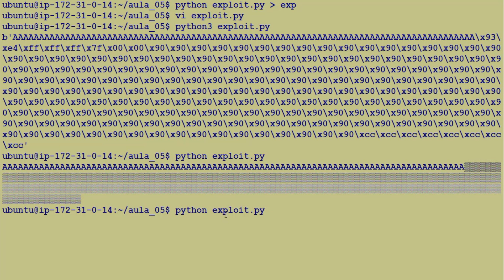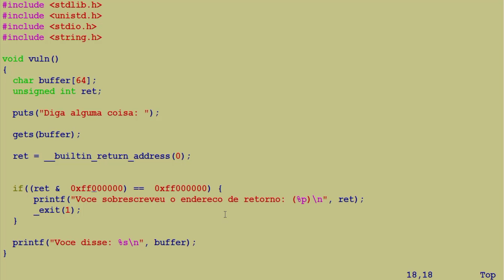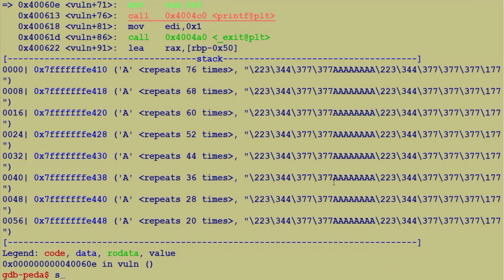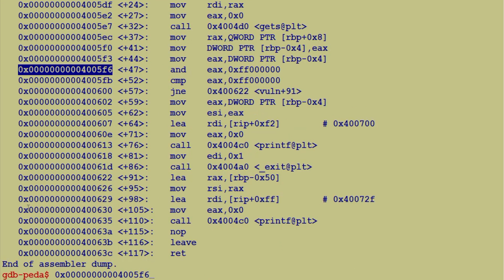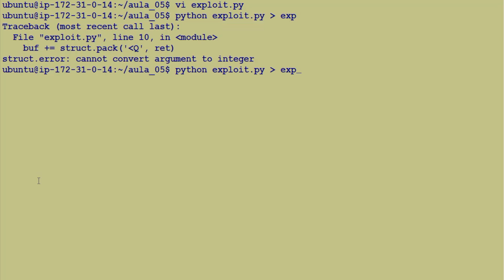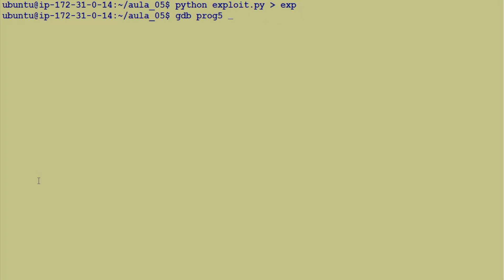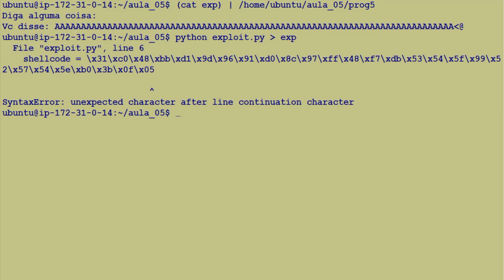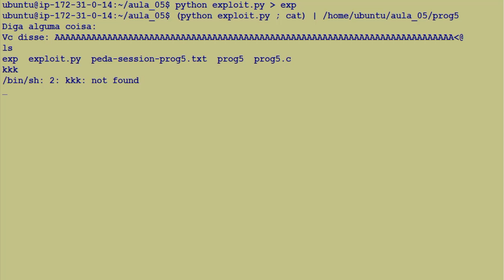Curso de Exploração de Binários - Aula 05 - Restrição de Endereco de Retorno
Aula 5 do Curso de Exploração de Binários, Restrição de endereço de retorno

-Créditos:
Apresentação e roteiro: Fernando Fresteiro